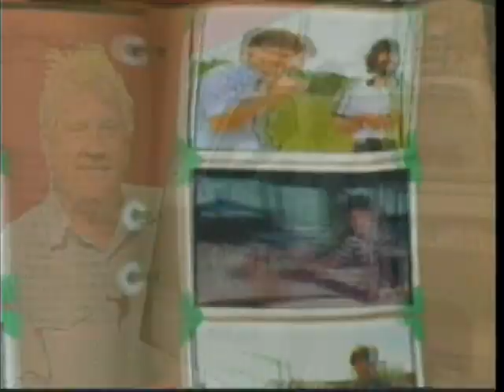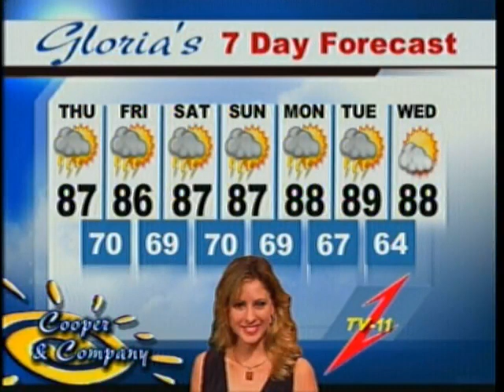TAILGATING BIRTHDAY PARTY--Jamie Cooper, Gloria Cooper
TAILGATING BIRTHDAY PARTY on Cooper and Company